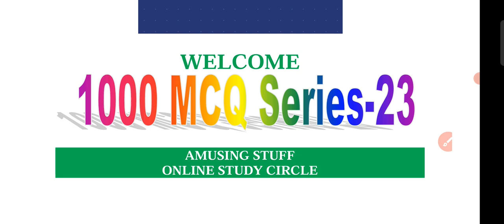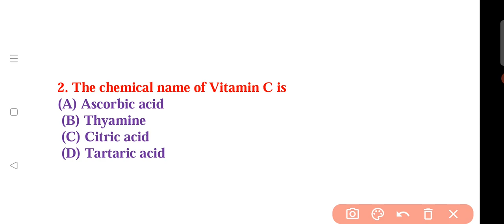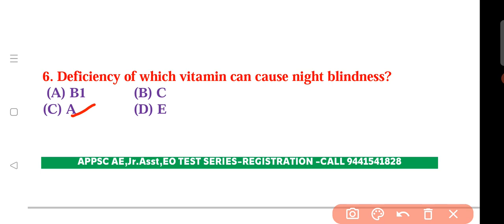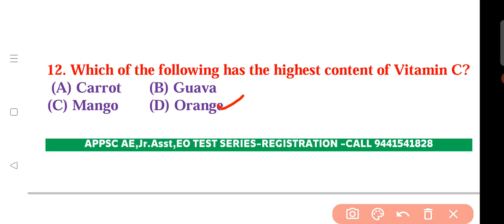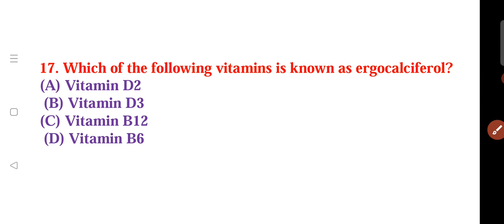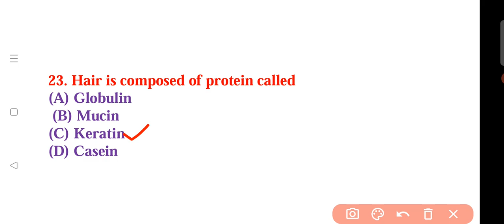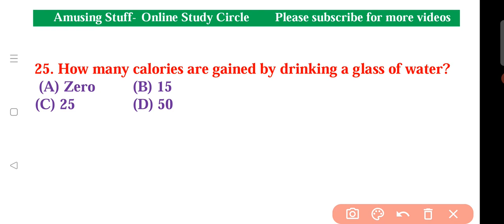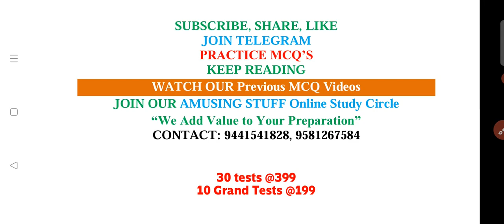Biology Vitamins MCQ's APPSC AE 1000 MCQ's Part-23 General Studies| Group-4| 10 Grand Tests 199/-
For Test Series: 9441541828, 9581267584